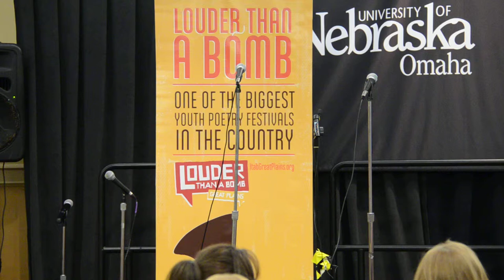Louder Than a Bomb Great Plains, 2015, March 22, Bout 8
Louder Than a Bomb Great Plains, 2015, March 22, Bout 8 at UNO: Skutt Catholic, Millard North, Omaha Burke, Omaha Bryan Nebraska Writers Collective and Louder Than a Bomb: Great Plains.